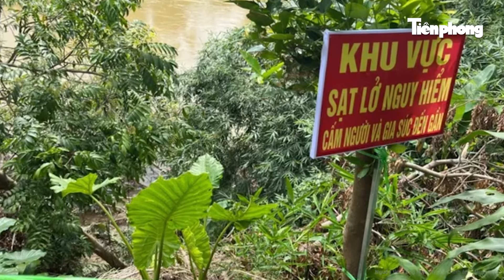Sạt lở đê biển nghiêm trọng ở Bạc Liêu và Cà Mau: Phó Thủ tướng chỉ đạo khẩn cấp tại hiện trường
Tin tức mới nhất | Sạt lở đê biển nghiêm trọng ở Bạc Liêu và Cà Mau: Phó Thủ tướng chỉ đạo khẩn cấp tại hiện trường
Tại buổi làm việc Phó Thủ tướng Trần Lưu Quang chia sẻ sự khó khăn của các địa phương trong việc đối mặt với thiên tai như sạt lở và sụt lún bờ biển, bờ sông. Phó Thủ tướng nhấn mạnh khu vực Đồng bằng sông Cửu Long là vùng nhạy cảm và dễ bị tổn thương trước biến đổi khí hậu. Do đó, cần có các giải pháp tổng thể, căn cơ và bền vững, đồng bộ cả Trung ương và địa phương. Phó Thủ tướng yêu cầu việc dự báo tình hình sạt lở phải được thực hiện càng sớm và chính xác càng tốt để giảm thiểu thiệt hại. Ông cũng lưu ý rằng việc di dời người dân khỏi các vùng sạt lở và chăm lo sinh kế là cấp thiết, và việc đầu tư kinh phí cần tuân thủ nguyên tắc, ưu tiên các dự án cấp bách.